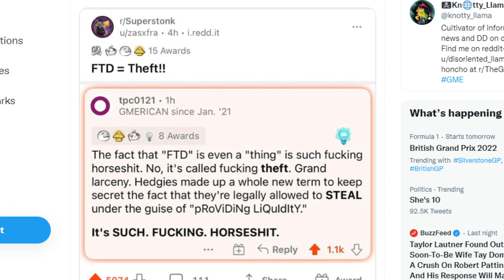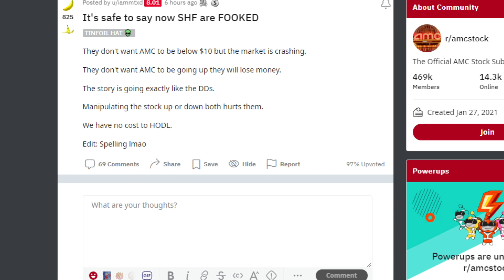AMC STOCK'S FTD's IN THE MILLIONS! THIS IS INSANE!